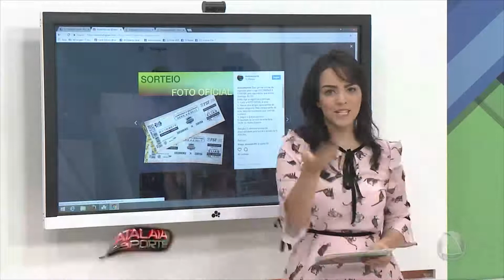Confira quem ganhou o sorteio para assistir Socorrense e Coritiba - ATALAIA ESPORTE